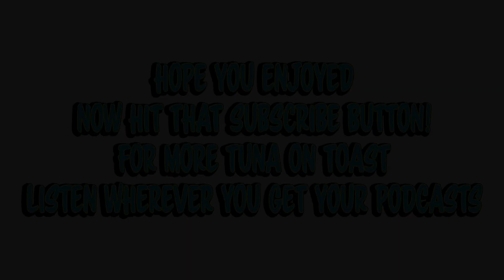Davey Havok on AFI History 1991 - 1993 - East Bay - First Time Playing 924 Gilman Street -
Davey Havok from AFI joined Ted Stryker on the Tuna on Toast Podcast.
Davey tells Stryker all about the early years playing in the East Bay.
Playing Gilman Street, jumping on stage at a Rancid show!